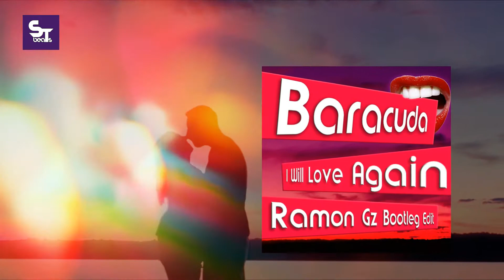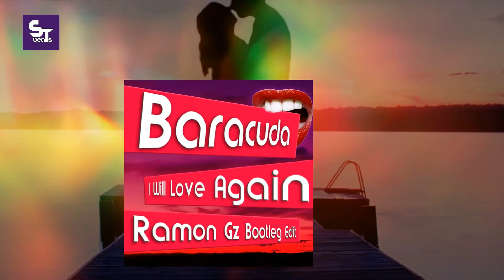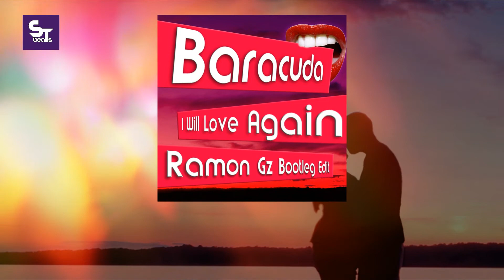Baracuda - I Will Love Again (Ramon Gz Bootleg Edit)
Tuenti:
Deejay Ramon Gz

Facebook (Official Site)

Facebook (Official Pag Site)